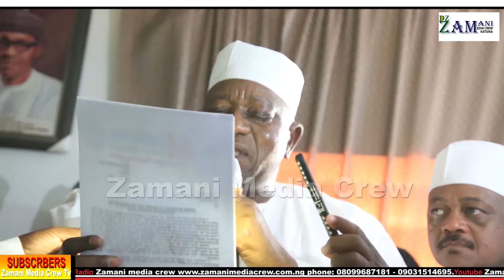Dr Mustapha Inuwa ya tabbata dan takarar gwamnan jihar katsina 2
Zamani Media Crew Tv